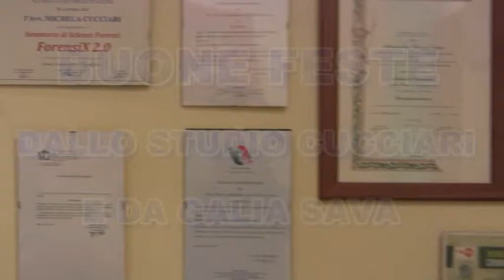Auguri dallo studio Cucciari